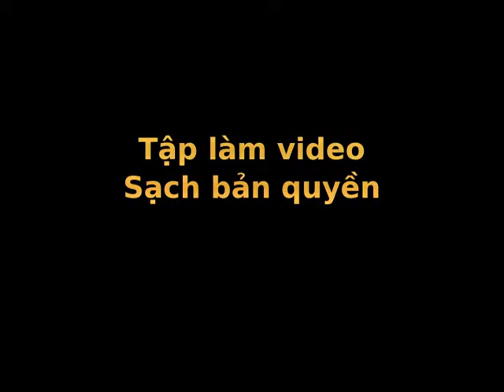Test - Creative Commons